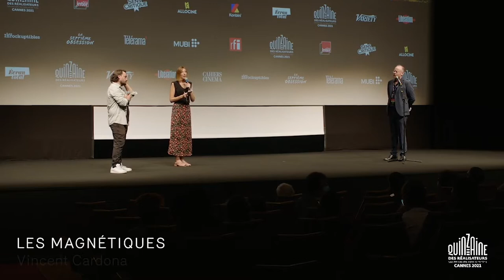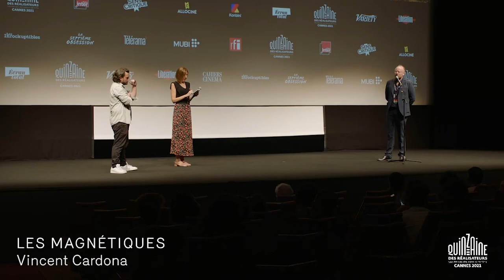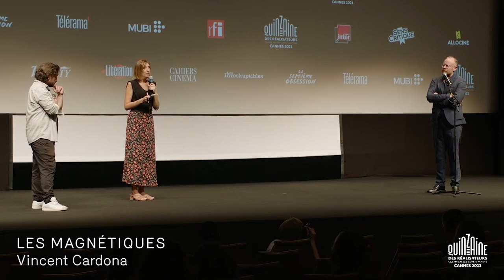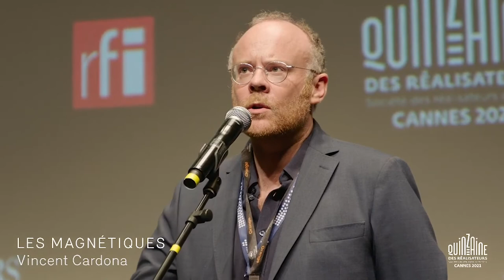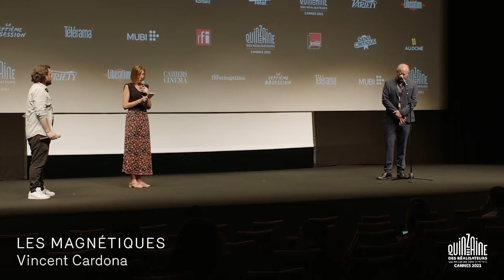Q&A LES MAGNETIQUES